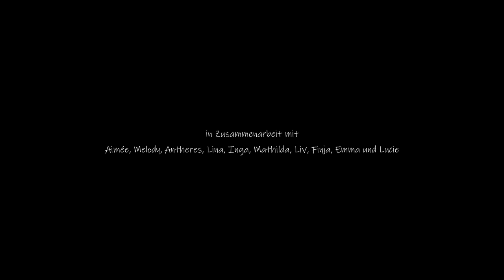2047 Uckermark (Subtitulado)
El cortometraje de ciencia ficción „Uckermark 2047“ muestra un futuro que describe un escenario distópico de 2047 en Uckemark. 10 niñas protagonistas expresan a través de su danza, su voz y su presencia el presente del futuro distópico y exigen que hoy hagamos algo al respecto: ¿Cómo sobrevivir en un mundo en el que el ser humano ha destruido su hábitat... en el que apenas se puede respirar? ¿Dónde falta el agua y donde los adultos tienen que defender sus últimos recursos naturales?

Este film es uno de los resultados del proyecto de UMtanz e.V. „Cambio Climático“ realizado en el Verano 2020 dirigido por Yeri Anarika y elaborado junto con el artista de video Paul Rohlfs y las protagonistas: Aimée, Melody, Antheres, Lina, Inga, Mathilda, Liv, Finja, Emma und Lucie y bajo la asistencia técnica de Bruno Renne.
Dodi Beteille | Música
Cornelia Baumgart | Apoyo al proceso de organización y creativo
Colaboración artística | Max Renne
Sabrina Schmidt | Asistencia

(Un Proyecto de UMtanz e.V. realizado con el apoyo de Chance Tanz, un proyecto de "Aktion Tanz - Bundesverband Tanz in Bildung und Gesellschaft e.V." en el marco del programa "Kultur macht stark. programa "Alianzas para la educación" del BMBF)